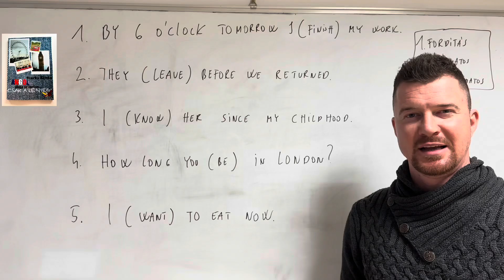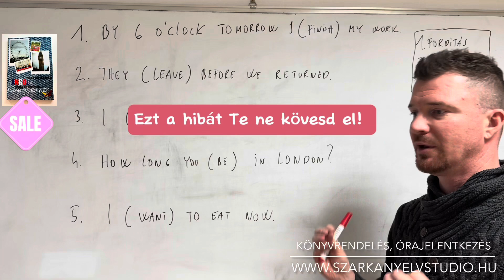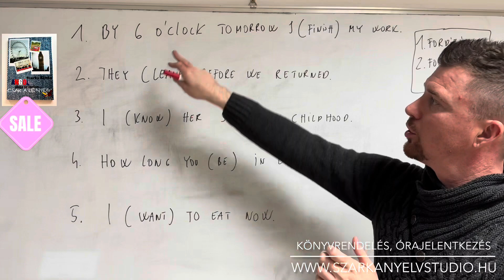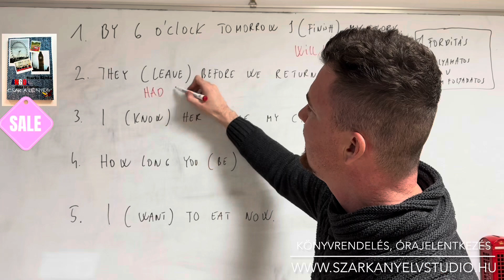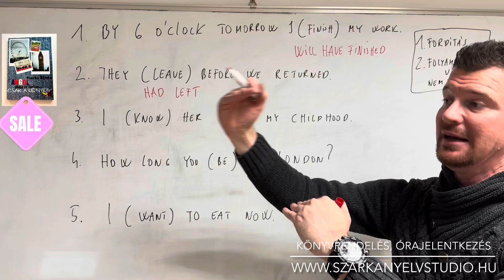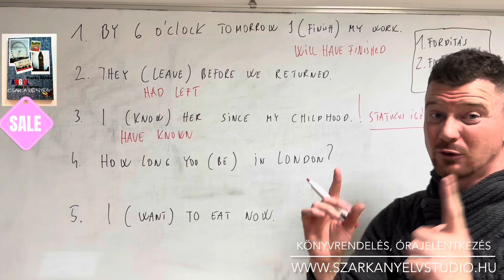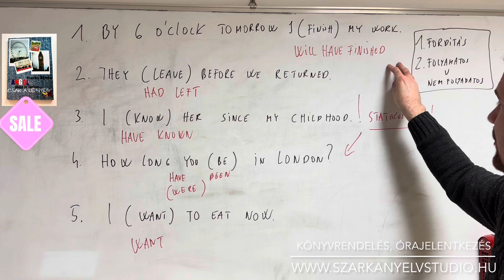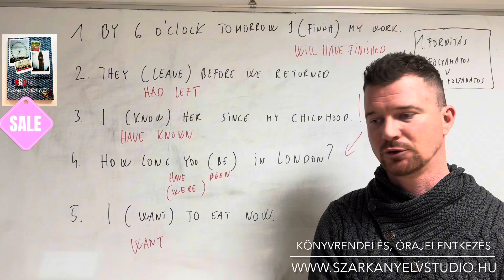Tegyük a zárójelben lévő igéket a megfelelő igeidőbe!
Ha követed a lépéseket és megtanulod az igeidők használatát és képzését biztos nem fogod többé elrontani ezeket a feladatokat. :)

@Zoltán Szarka
Üzleti célú, partneri megkereséseket is várom emailben!